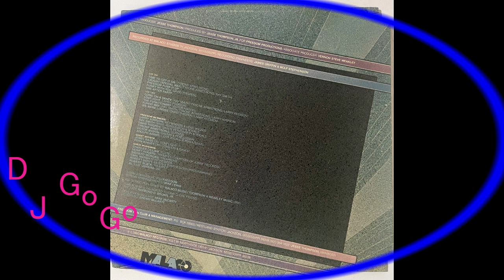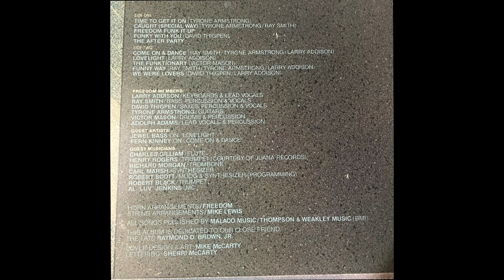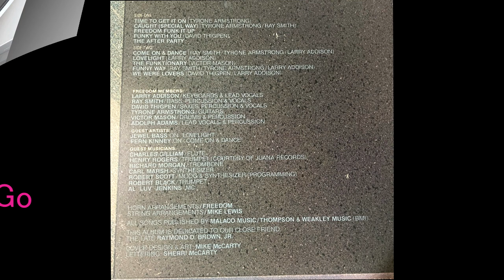Freedom | We Were Lovers | DJ GoGo